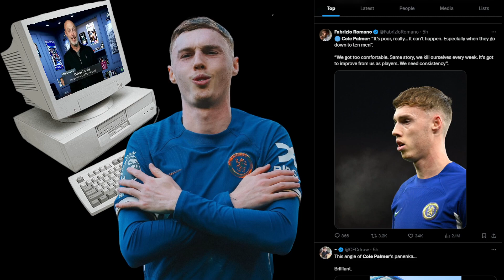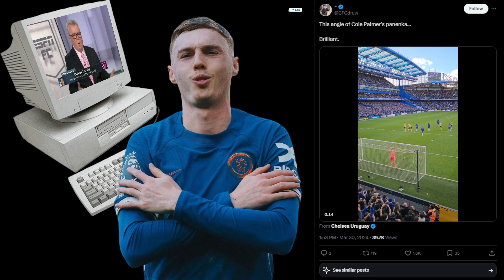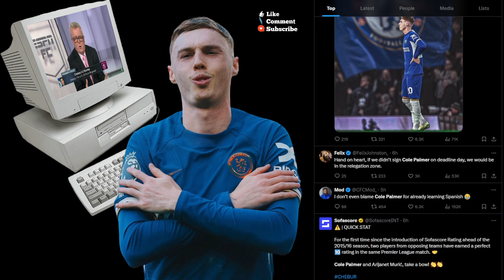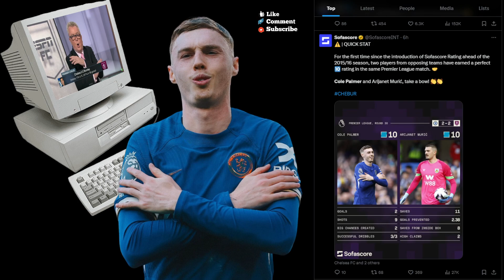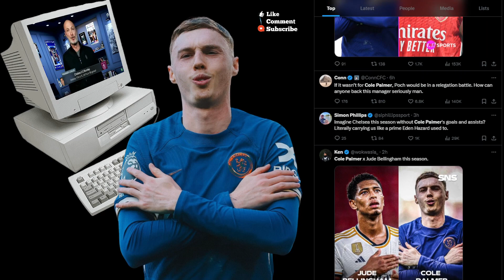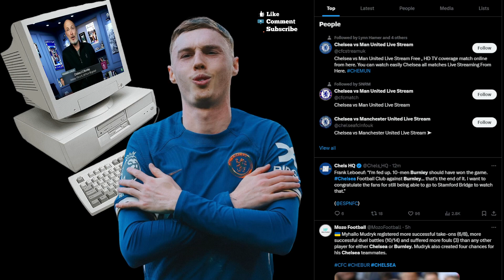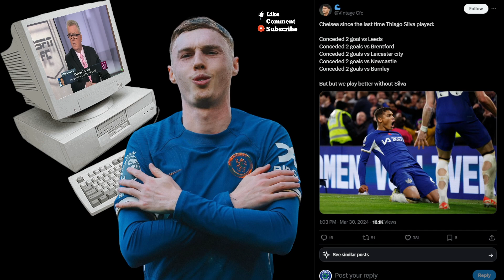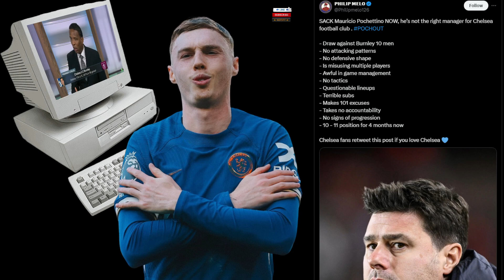SHOCKING! CHELSEA HELD BY 10-MEN BURNLEY ~ POCHETTINO & PLAYERS CLUELESS ~ REACTIONS ~ ESPN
'THE PLAYERS DISAPPEAR!' - Frank Leboeuf GOES OFF REACTING to Chelsea's draw

Football/Soccer analysis
Football/Soccer Highlights
Football/Soccer live stream
Football/Soccer Report
UCL Highlights
Champions League